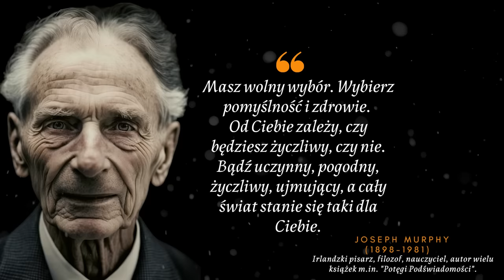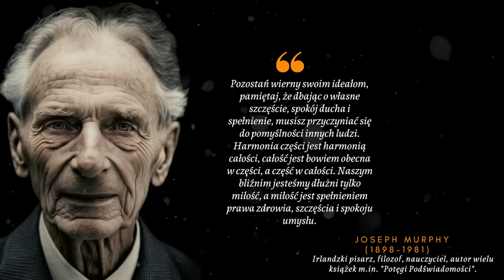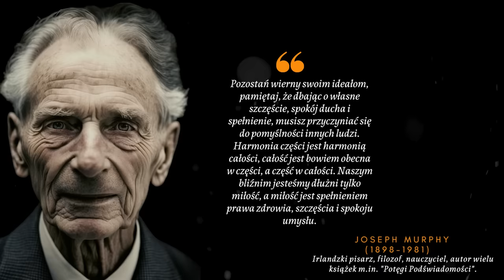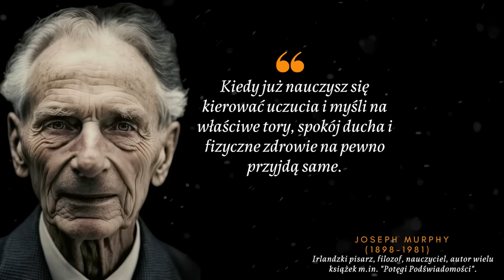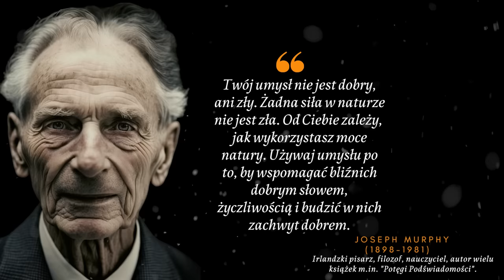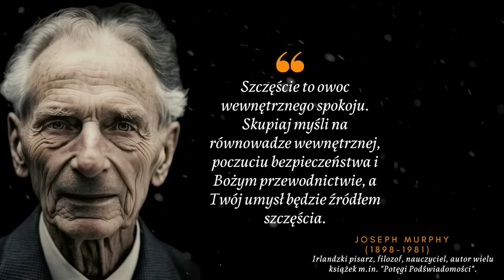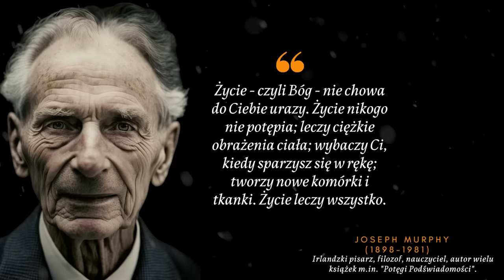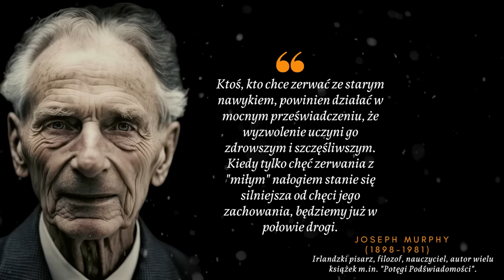Potęga podświadomości. Joseph Murphy. Cytaty, które pomogą Ci stworzyć lepsze życie. Moc myśli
Irlandzki pisarz, filozof, nauczyciel i pastor. Jego książki sprzedają się w milionach egzemplarzy. Jest uznawany za propagatora pozytywnego myślenia i kreowania swojej rzeczywistości.

Joseph Murphy urodził się 20 maja 1898 roku w Ballydehob w Irlandii.

00:00 Początek i cytat o nawykach.
00:15 Cytat o szczęściu.
00:26 Człowiek i rzeczywistość.
00:40 Strach i cudze słowa.
00:58 Potęga podświadomości
01:14 Wiara w życiu.
01:28 Kiedy się starzejemy?
01:40 Wyobraźnia
01:59 Podświadomość i kto, ile ma lat.
02:16 Wolny wybór
02:36 Twój los w twoich rękach.
02:55 Cytat o bogactwie.
03:26 Nieskończoność.
03:48 Strach i nadzieja.
04:01 Rozwój osobisty.
04:17 Sen i regeneracja.
04:34 Ideały.
05:14 Cytat o wdzięczności.
05:30 Słowo Boże.
05:50 Tu i teraz.
06:15 Prawo przyciągania.
06:26 Cytaty o śmierci i ludziach.
06:37 Uczucia i myśli.
07:02 Dobro.
07:18 Wartości w życiu.
07:40 Słowa o podświadomości.
07:57 Przyczyna i skutek.
08:11 Proście a będzie wam dane.
08:35 Twój umysł.
09:00 Wiara.
09:27 Szlachetne myśli.
09:38 Modlitwa i pragnienie.
09:54 Cytaty o wdzięczność i sercu.
10:20 Droga do szczęścia.
10:50 Cytat o ludziach.
11:01 Wiara czyni cuda.
11:23 Życie.
11:45 Praca nad sobą.
11:56 Czym spowodowane są choroby
12:07 Cytat o wyrozumiałości.
12:34 Rozwiązanie.
12:53 Zmiana nawyków i wybór na koniec Jezus czy Dale Carnegie?

Był pastorem Nowej Myśli, wyświęcone Boska Nauka i Nauka Religijna.
Wychowywany był w katolickim duchu. Wstąpił również do zakonu jezuitów. Jego rodzice zachęcali i pomagali mu w tym, żeby studiował do kapłaństwa. Zapisał się też do szkoły narodowej. Jednak jako nastolatek kwestionował już wiedzę katolicką i doktrynę jezuitów ostatecznie wycofał się z seminarium.

Jako cel wyznaczył sobie poznawanie nowych doświadczeń i realizację nowych pomysłów. Uznał, że ten cele może realizować najlepiej w Stanach Zjednoczonych. W wieku dwudziestu kilku lat opuściła kapłaństwo i pod wpływem uzdrawiającej modlitwy wyemigrował do ameryki.

Murphy ukończył chemię i został farmaceutą w Nowym Jorku. Równocześnie uczęszczał do kościoła Uzdrawiającego Chrystusa. Murphy podróżował do Indii, spędził tam sporo czasu z mistykami, mędrcami i guru. Filozofia hinduska wywarła na nim duże wrażenie. Po powrocie do USA założył nowy kościół.
Następnym etapem w karierze Josepha Murphy były przenosiny do Los Angeles i został wyświęcony na duchownego.

Joseph Murphy dzięki znajomości z Tomasem Trowardem oprócz filozofii i psychologii zaczął bardziej interesować się mistycyzmem. Został masonem w 32 stopniu. Murphy był zwolennikiem Nowej Myśli. Najbardziej ruch ten rozwinął się w XIX w i na początku XX. Interesowało się, nim wielu filozofów myślicieli.

Jego książka pt.” Potęga Podświadomości” stała się bestsellerem i inspiruje ludzi na całym świecie.

Joseph Murphy był również doktorem psychologii na Uniwersytecie Południowej Kalifornii.

Zmarł w 1981 roku.

Niektóre z jego książek:

Znaczenie reinkarnacji
Uwierz w siebie.
Jak przyciągnąć pieniądze.
Podróżowanie z Bogiem.
Pokój w sobie (poprawione przemówienie św. Jana).
Modlitwa jest odpowiedzią.
Jak korzystać z mocy uzdrawiania.
Ciche chwile z Bogiem.
Módlcie się przez to.
Uzdrawiająca moc miłości.
Pozostań młody na zawsze.
Trucizny psychiczne i ich odtrutki.
Jak modlić się talią kart.
Życie bez wysiłku.
Religia nuklearna.
Panie, naucz nas modlić się.
Dlaczego mnie to spotkało?
Moc twojej podświadomości.
Cud dynamiki umysłu.

Joseph Murphy cytaty mądrość inspiracja świadomość wiara potęga podświadomości moc wiedza

Podświadomość ma niezawodne sposoby na rozwiązanie każdego problemu.

Wiara nie jest równoznaczna z jakimś nakazem, dogmatem czy religią. Wiara to sposób myślenia, pozytywne nastawienie umysłu.

Starzejmy się wtedy, gdy tracimy  zainteresowanie życiem, kiedy przestajemy marzyć, szukać nowych prawd i zdobywać nowe światy.

Twoim największym atutem jest wyobraźnia. Wyobrażaj sobie tylko rzeczy dobre i piękne. Ty i Twój los jesteście tym, czym Twoje myśli i wyobrażenia.

Masz wolny wybór. Wybierz pomyślność i zdrowie.
Od Ciebie zależy, czy będziesz życzliwy, czy nie. Bądź uczynny, pogodny, życzliwy, ujmujący, a cały świat stanie się taki dla Ciebie.

Jesteś niczym kapitan przy sterze. Jego zadaniem jest dawać właściwe polecenia. Ty również musisz myślami i wyobrażeniami wydawać odpowiednie rozkazy podświadomości, która kieruje całym Twoim losem.

Nie zapominaj: kto się czuje bogaczem, ten nim jest.
Ile pragnień i myśli wpłacisz na to konto - czy obracać się będą wokół bogactwa czy nędzy - tyle ich, dobrych albo złych pomnoży się z wysokim procentem. Wybierz więc dobrobyt i dostatek!

Dziękuję, że oglądasz mój kanał :)